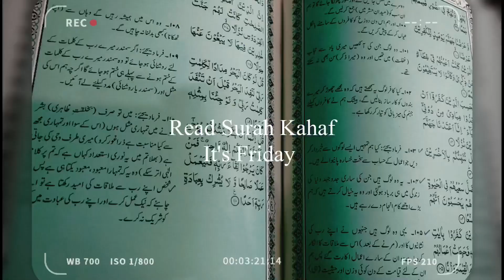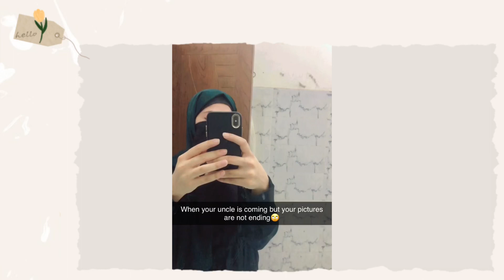Get ready with me in 2 mins | Life of a university student